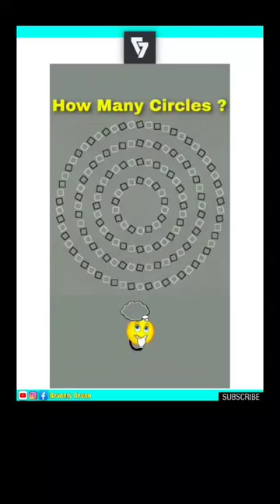Subscribe @Seventy Seven for more